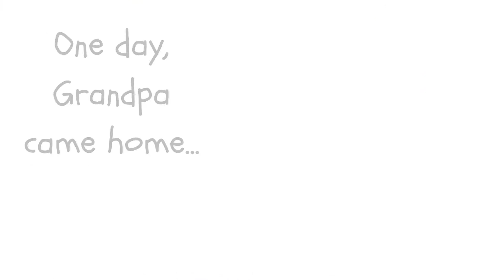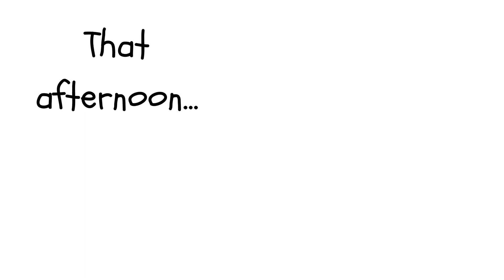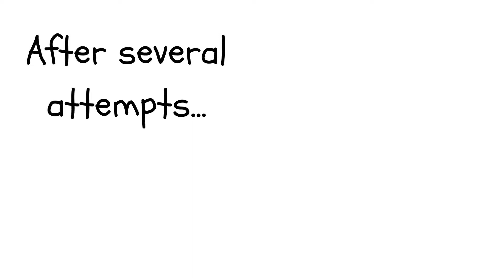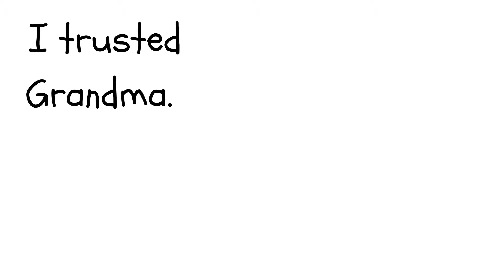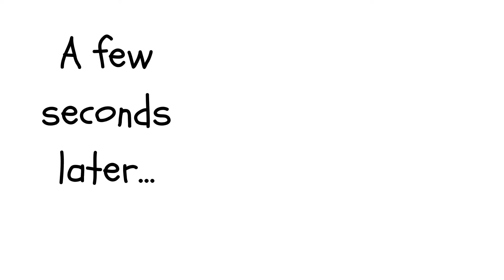The day I couldn't pee | Stories from my childhood (funny story)